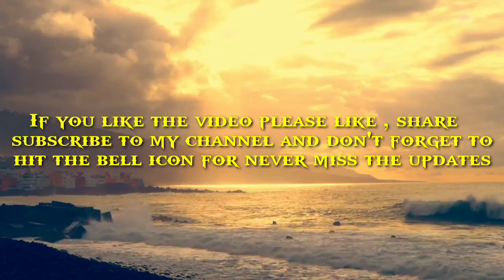Meditation Music Relax Mind Body | 8d | Positive Energy | Deep Sleep | Meditation Mantra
listen till the end.